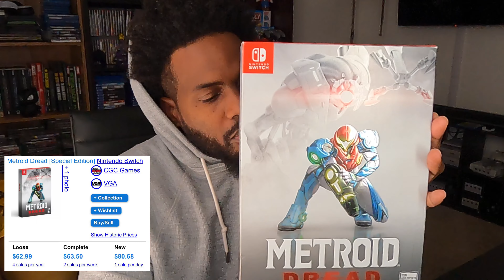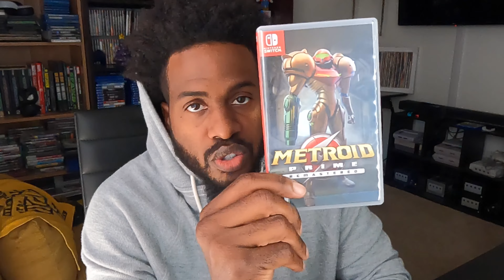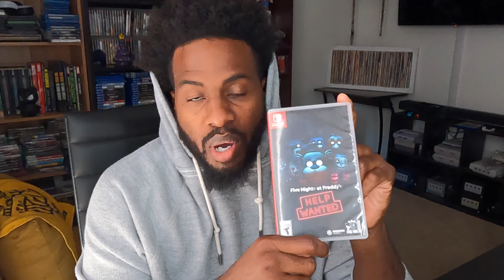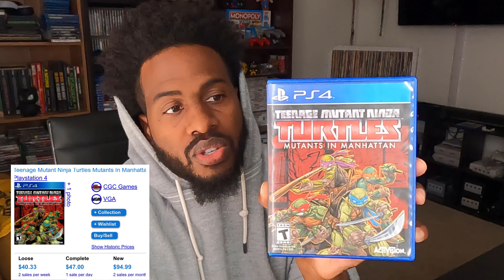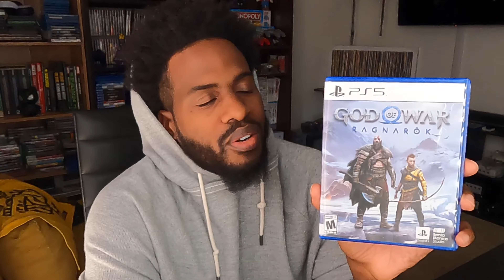Best Pickups of 2023!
This week we’re taking a look at the best pickups from 2023. Be sure to check out the playlist below for videos of all the pickups you see here.